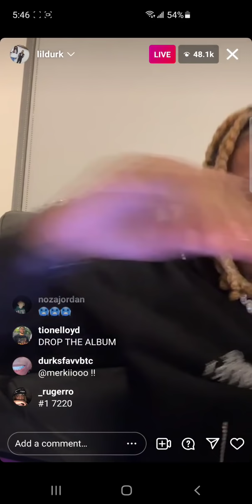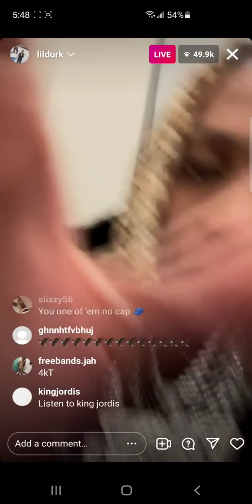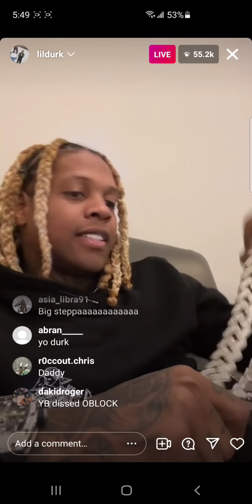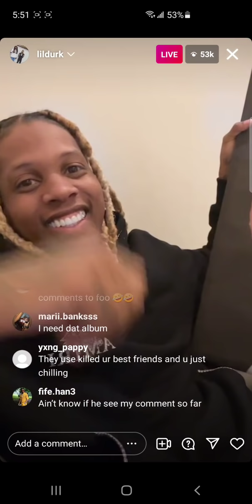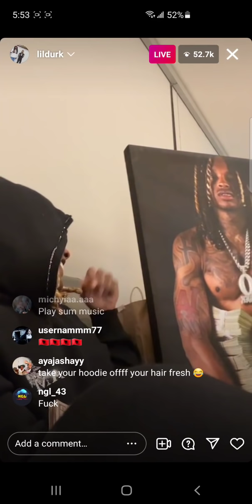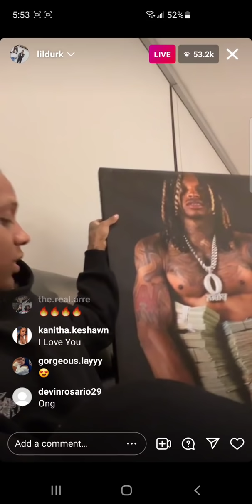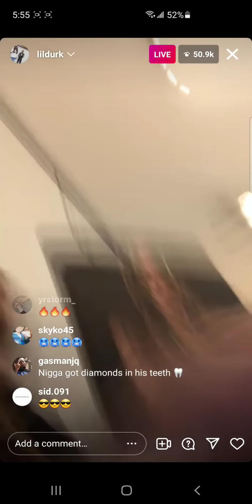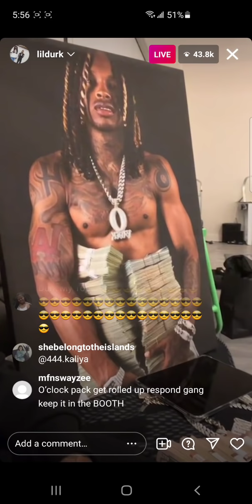Lil Durk IG Live...Rip Von